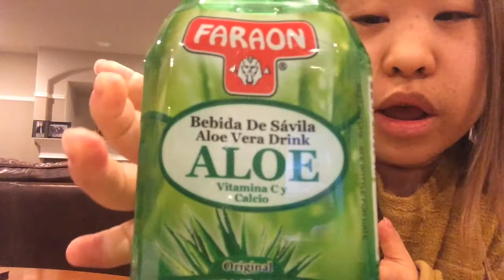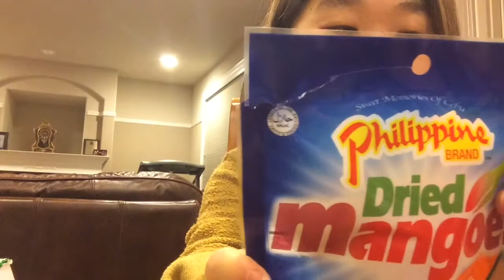lifeofdor vlog #4: foodie sick at home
I've had a lot time to sleep, think, think, think some more about my life, and eat, while I've been at home recovering from a virus and broken rib. Super frustrating and painful. I made this video to vent and cheer myself up by talking to myself into a camera lol.

Hope you enjoyed what's probably my dumbest video ever lol!

**all products have been purchased**